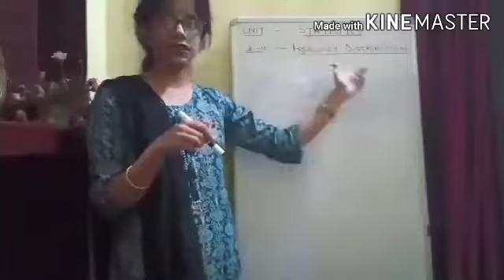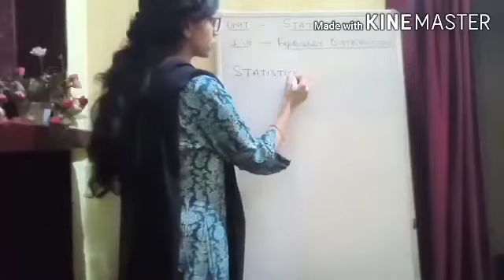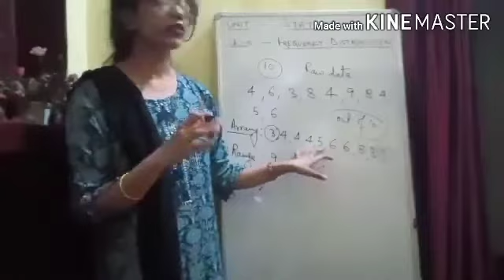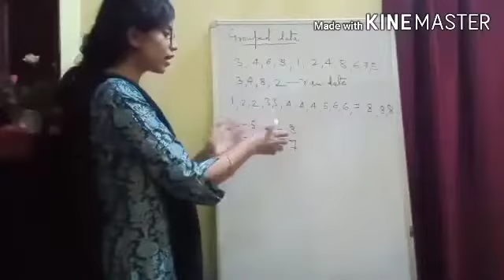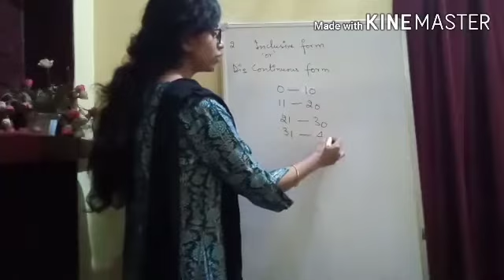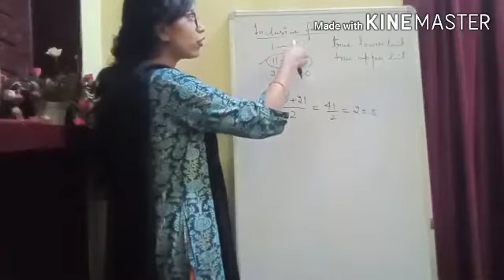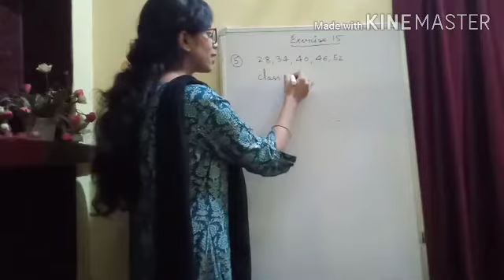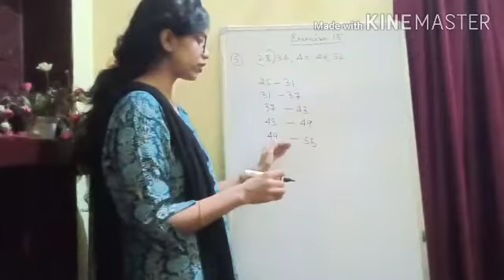Frequency Distribution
Unit - Statistics